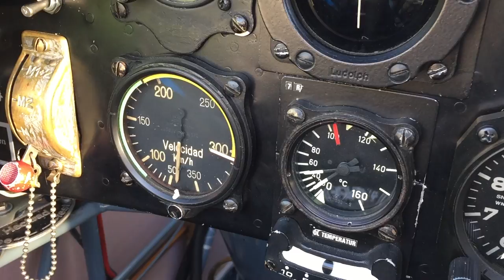Airplane Movies: Skymonkeyyys Season Ending 2015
Airplane Movies: Skymonkeyyys Season Ending in Speyer 2015;
Pete Ruppert Photography / Division FLYYY;
allGlory2theLORDjesus!